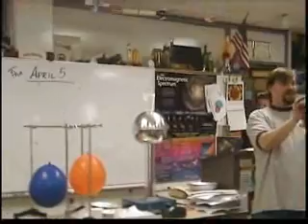Static Electricity Part 1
Here are some high school physics demonstrations about static electricity. More activities like this can be found